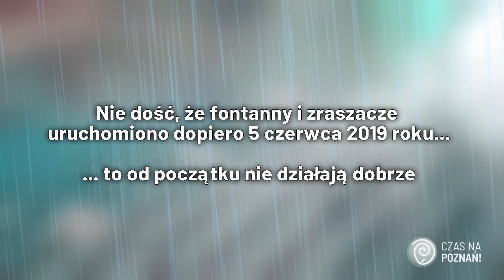Ulica Święty Marcin i wodne fuszerki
Szwankują zraszacze i fontanna, pojawiają się akty wandalizmu a betonowa, szorstka kostka to raj dla brudu. Tak wygląda ulica Święty Marcin w Poznaniu.

Strona domowa: czasnapoznan.pl